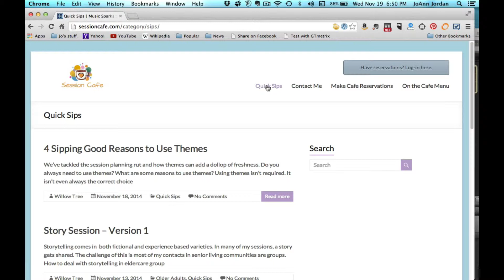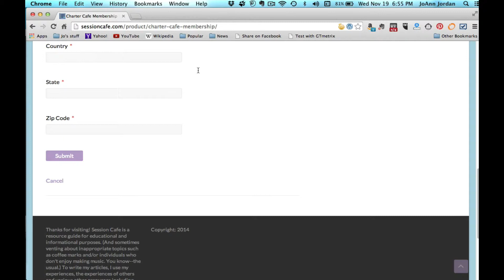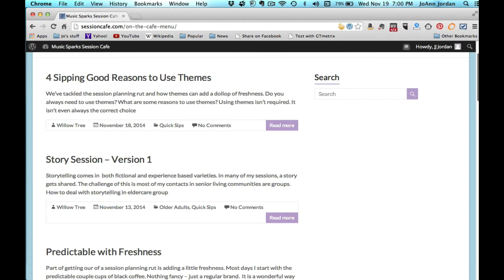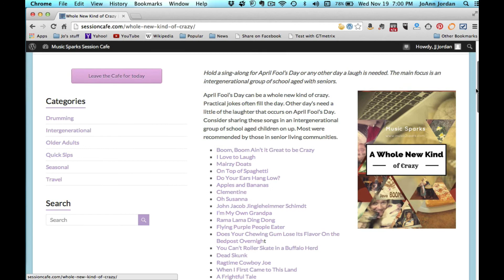A Taste of Session Cafe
SessionCafe.com is here to  support music therapists working with older adults by providing cups of hot ideas to make session planning easier.